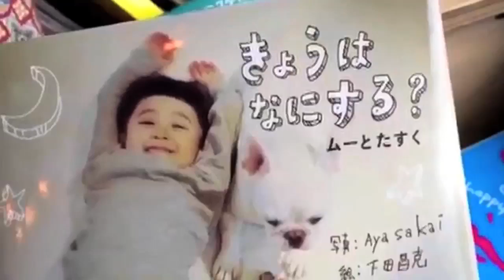Ippadiyum Irukum Library | Bed trend of library | Tokyo